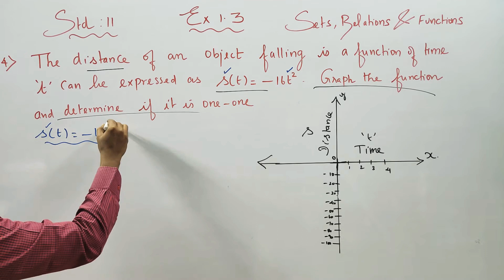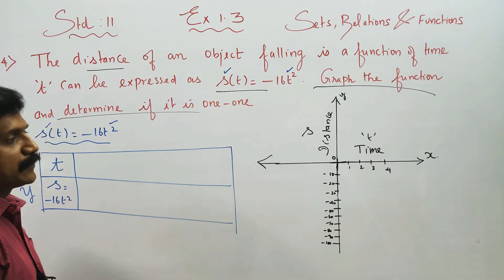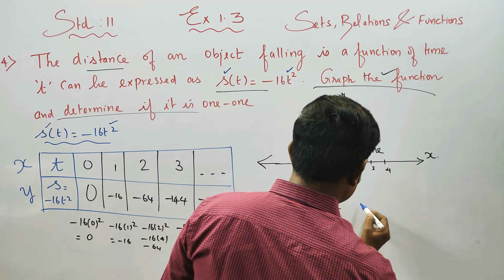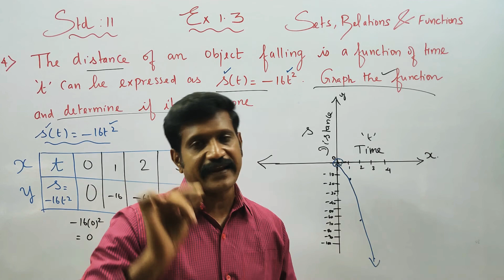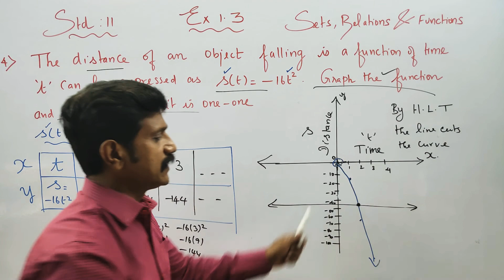11th Std Maths Ex.1.3(14) The distance of an object falling is a function of time t and can be expre